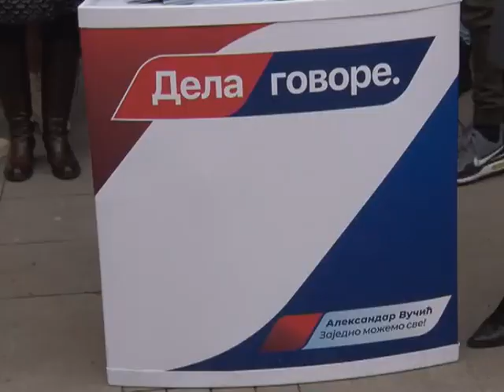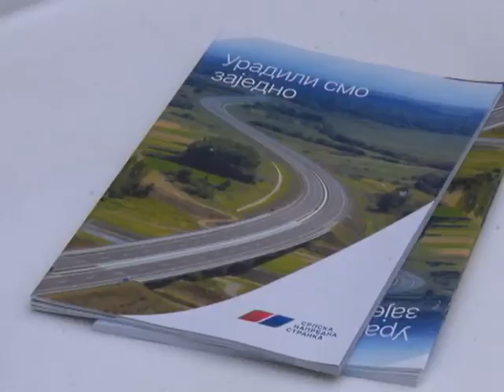Kandidati za poslanike na listi SNS a obisli predizborni stand u centru Raske